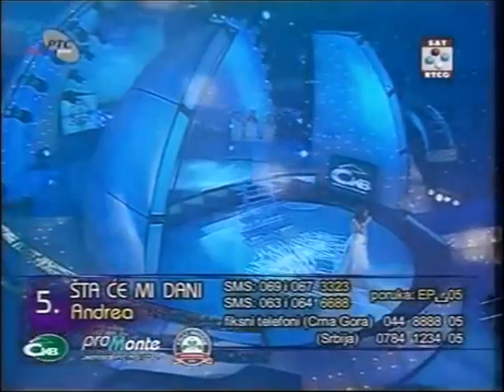Evropesma / Europjesma 2005 - Sve pjesme, rekapitulacija - Recap of all songs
Rekapitulacija pjesama na takmičenju Evropesma/Europjesma 2005.

Redosljed:

1 Bolje da te nemam - Lu Lu
2 Zauvijek moja - No Name  (Srbija i Crna Gora 2005)
3 Pobedila si me - Džej i Maja
4 Hajde Cico - Ogi
5 Šta će mi dani - Andrea Demirović  (Crna Gora 2009)
6 Ti si kriv - Teodora Bojović
7 Nevidljiva - Ana Cvetković
8 Praznina - Svetlana Raičković
9 Jutro - Jelena Tomašević  (Srbija 2008)
10 Kada ljubav umire - Biljana Mitrović
12 U oku tvom - Ivana Popović
13 Minđuše - Koktel Bend
14 Kaži sestro - Viktorija
15 Sve ti boje dobro stoje - Andrijana Božović
16 Ko je kriv - Tatjana Đorđević 17 Svejedno - Bojan Marović 18 Nama treba ljubav - Maja Mitrović
19 Ponuda - Marija Šerifović  (Srbija 2007)
20 Govor tijela - Marko Vukčević
21 Dobre devojke - Taša
22 Pronađi put - Marija Božović
23 Nebo - Dušan Zrnić
24 Utjeha - Stevan Faddy  (Crna Gora 2007)

Recap of songs at Evropesma/Europjesma 2005.

Running order:
1 Bolje da te nemam - Lu Lu
2 Zauvijek moja - No Name  (Serbia and Montenegro 2005)
3 Pobedila si me - Džej i Maja
4 Hajde Cico - Ogi
5 Šta će mi dani - Andrea Demirović  (Montenegro 2009)
6 Ti si kriv - Teodora Bojović
7 Nevidljiva - Ana Cvetković
8 Praznina - Svetlana Raičković
9 Jutro - Jelena Tomašević  (Serbia 2008)
10 Kada ljubav umire - Biljana Mitrović
12 U oku tvom - Ivana Popović
13 Minđuše - Koktel Bend
14 Kaži sestro - Viktorija
15 Sve ti boje dobro stoje - Andrijana Božović
16 Ko je kriv - Tatjana Đorđević 17 Svejedno - Bojan Marović 18 Nama treba ljubav - Maja Mitrović
19 Ponuda - Marija Šerifović  (Serbia 2007)
20 Govor tijela - Marko Vukčević
21 Dobre devojke - Taša
22 Pronađi put - Marija Božović
23 Nebo - Dušan Zrnić
24 Utjeha - Stevan Faddy  (Montenegro 2007)